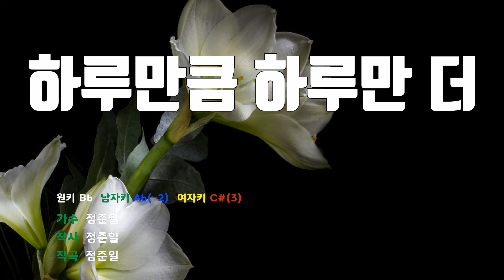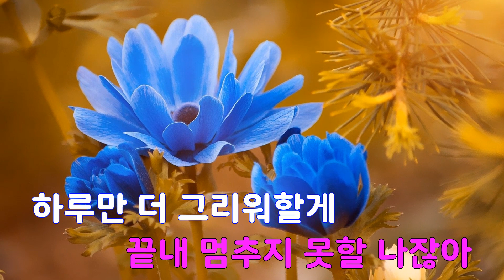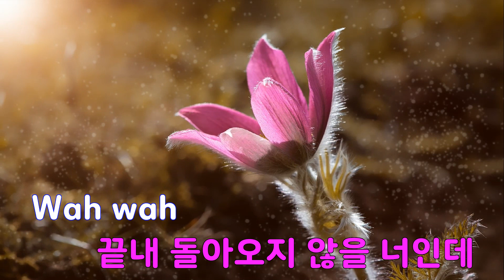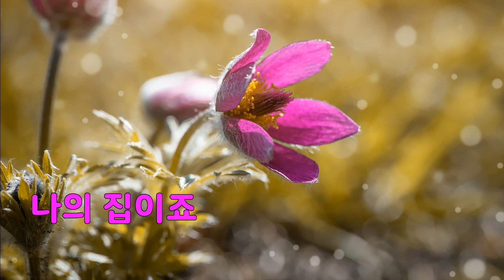[은성 반주기] 하루만큼하루만더 - 정준일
하루만큼하루만더 - 정준일
작사 ː 정준일, 작곡 ː 정준일